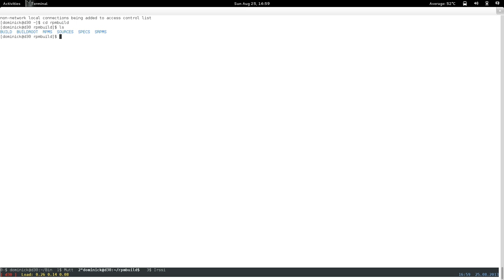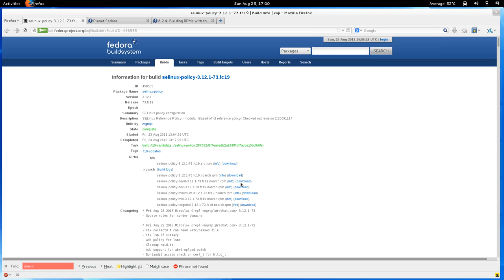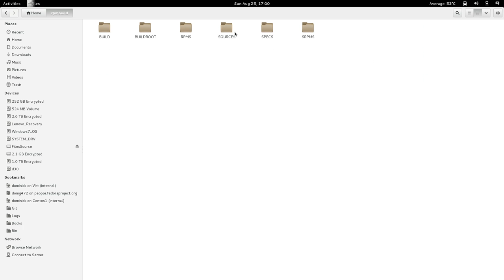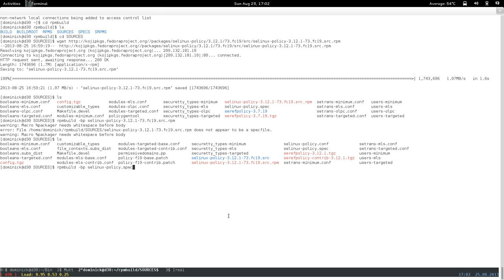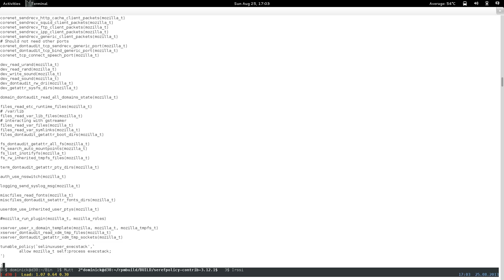How to prep fedora selinux-policy source rpm